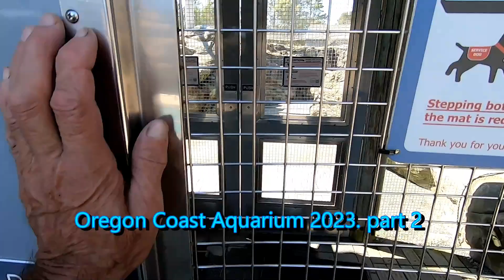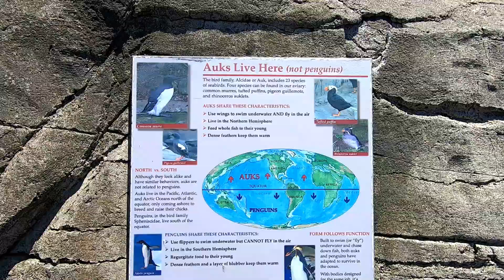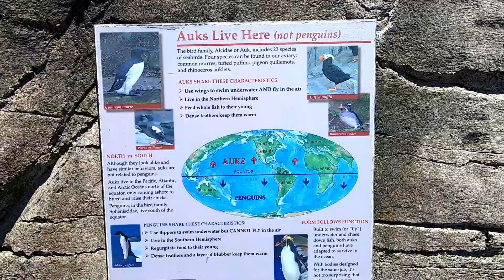Oregon Coast Aquarium Getaway. 2023. part 2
Part 2 of Wife's birthday to Coast Aquarium.  Its great to be a Puffin!